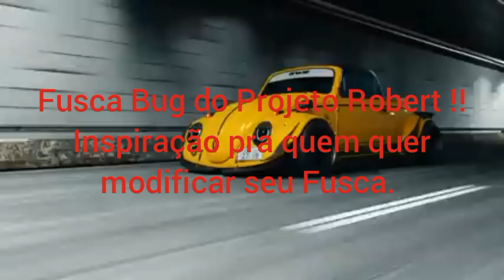Fusca Bug! Volkswagen Inspiração do projeto Robert. Se inscreva:Mauro Sergio B.P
Fusca
Bug VW